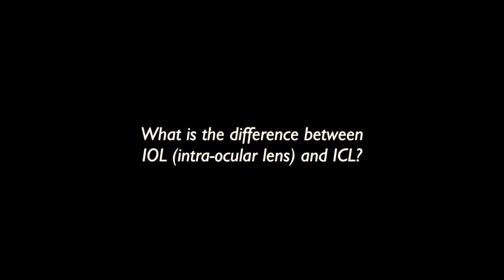What is the difference between Intra - Ocular Lens (IOL) and ICL? Dr Sanjay Chaudhary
Dr Sanjay Chaudhary is one of the pioneers of ICL technology in India and has been implanting ICL’s for more than 12 years.

He is the highest volume ICL surgeon of Delhi.He has been awarded with “Highest Number of ICL Implanted in World” for year 2014 (World ICL Meet, London) and 2015 (World ICL Meet, Barcelona) and has demonstrated LIVE ICL surgeries at several conferences. He is a regular participant at all ICL International users meet and has made several presentations in these international conferences.

With over 30 years of experience in ophthalmology, he has been at the forefront of surgical and technological innovations in eye care. He was among the pioneers of LASIK in Delhi. He was also one of the pioneers of Stitchless Cataract surgery in Delhi. He is one of the pioneers of ICL (Implantable Collamer lens) technology for vision correction in India. He was the first to start Femto-second laser assisted cataract surgery (FLACS) in Delhi. He gave the first live surgical demonstration of Femto-second laser cataract surgery in India, an event which was viewed by more than 3000 eye specialists from around the world. He has performed several live surgeries at various conferences.

He has delivered presentations on Phaco and refractive surgery at regional, national and international conferences and has also been a faculty and chairperson at such conferences.